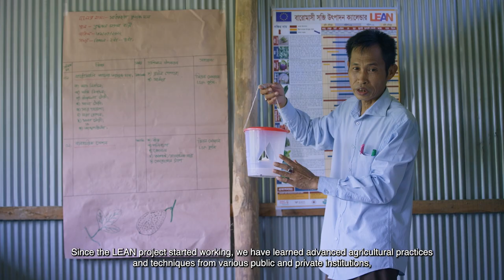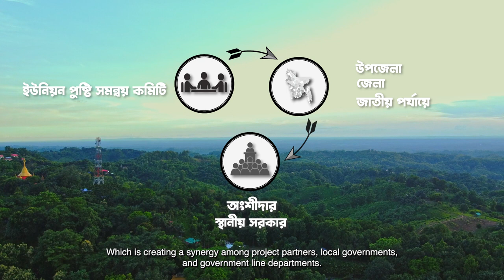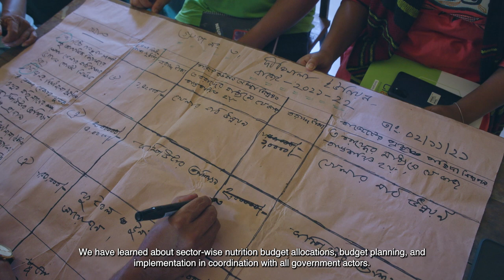Towards Improved Maternal and Child and Nutrition | Documentary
Funded by the European Union, the Leadership to Ensure Adequate Nutrition (LEAN) project aims to break the perpetual cycle of undernutrition in 78 Unions from 18 Upazilas in the three districts of the Chittagong Hill Tracts (CHT). The project is working to improve maternal and child nutrition for 282,000 pregnant and lactating mother, children under 5 and adolescent girls from 210,000 households by providing holistic, nutrition-sensitive and nutrition-specific livelihoods models to diversify diets and income for the most vulnerable. Specific Objective of this project is to Increasing availability and consumption of diversified, safe and nutritious food, and enabling environment for improved, sustained pro-poor nutrition security service delivery & demand.